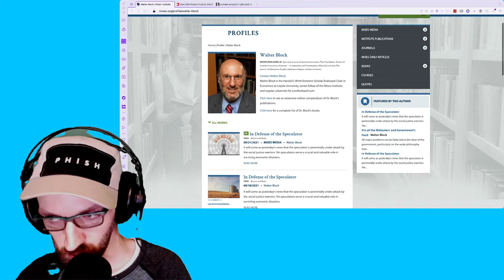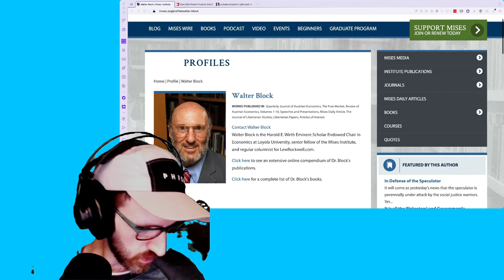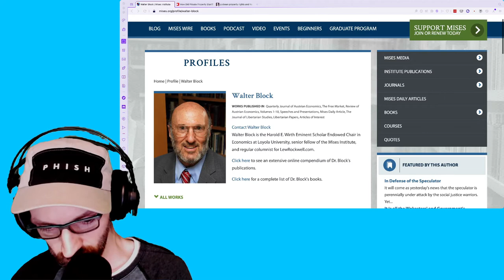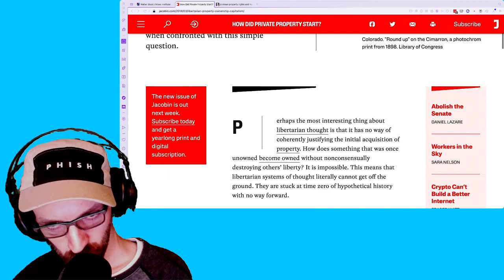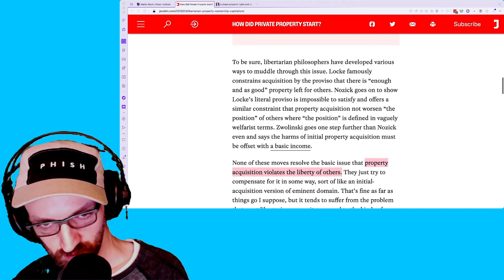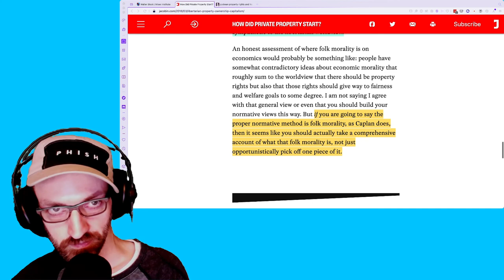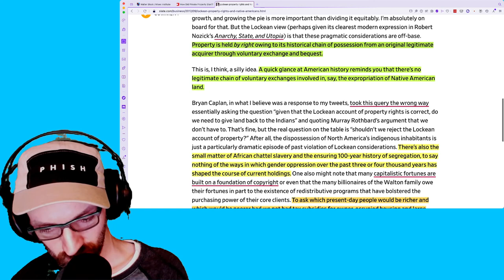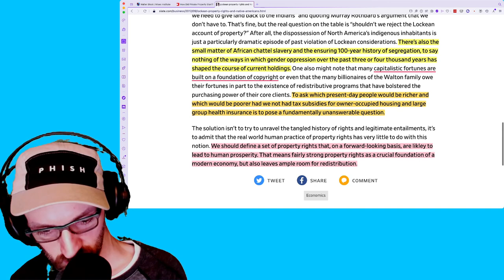Origin of Private Property — The Fallacy of Libertarianism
This is my first video podcast of any “substance,” and I’m literally throwing it together just so I can get that first piece of content notched off my belt.

Today, specifically, we’re looking at one of Libertarian’s most cherished ideals: private property. let’s take a look at who Walter Block is and what he thinks about “reparations.” We’ll compare that to another libertarian’s views regarding slavery — as debated by Sam Seder — and finally we’ll take a look at how private property came to exist, followed by a criticism of the Libertarian idea that if one works a piece of land that is otherwise “unused,” in their perspective, they should own the land.